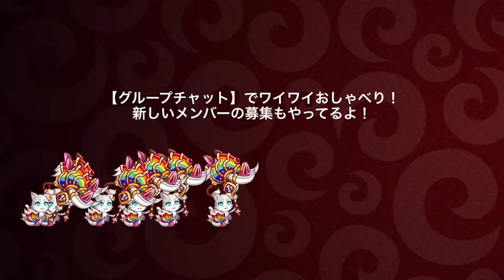【城ドラ】超脳筋固定でぶちかますつもりがこの固定はナシの可能性が出てきました…【城とドラゴン|タイガ】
クレフラのがいいな…そう思っちゃいました…

TwitterID→taiga7Swell